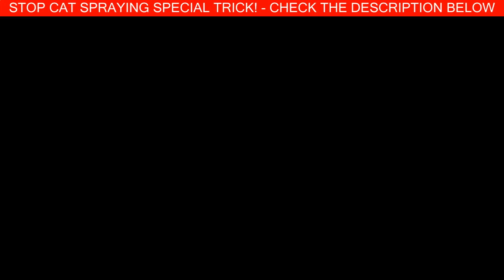Super Funny Cats Videos Compilation 811 | BIG CATS, SMALL CATS, it doesn't matter, they are ALL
1:23 Super Funny Cats Videos Compilation

Finding the Most desirable Location for your Litter Box

However some most cats use a cat litter box where ever you set the application, just simply so as to somewhat contact the following, various cats definitely will check found at utilising an unsuitably used box. Picking out a good place towards the litter box translates that we will see significantly less odds that you will find soaked patches to the carpet or'worse yet'right behind a sofa. Most cats are cleanse dogs and even use their common box when it's handy and accessible.

Inspired by BIG CATS, SMALL CATS, it doesn't matter, they are ALL FUNNY! - GET READY to LAUGH!
Big cats, small cats, it doesn't matter, all cats are super cute and funny! This cat compilation is the hardest TRY NOT TO LAUGH challenge ever! Just look how all these big and small cats play, fail, get along with dogs and other animals, get scared, make funny sounds, get angry,... So ridiculous, funny and cute! What is your favorite clip?

The content in this compilation is licensed and used with authorization of the rights holder.